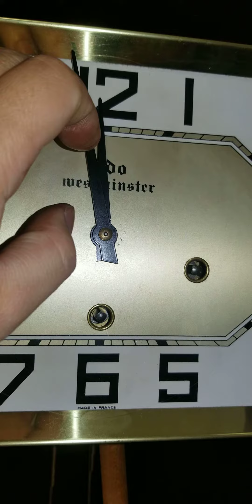đồng hồ odo 62 8 gông đồng - 104A- 0904634463